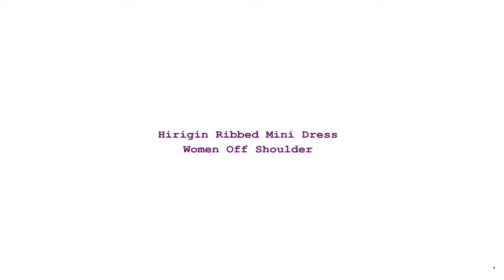Hirigin Ribbed Mini Dress Women Off Shoulder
Brand Name: hirigin
Silhouette: Sheath
Origin: CN(Origin)
Season: Summer
Neckline: O-Neck
Sleeve Style: TANK
Decoration: NONE
Style: Sexy & Club
Dresses Length: Above Knee, Mini
Material: COTTON
Age: Ages 18-35 Years Old
Profile Type: H
Model Number: Summer Ribbed Mini Dress
Closure Type: Lace
Sleeve Length(cm): Short
Type: Straps